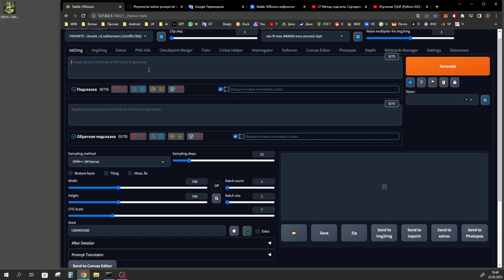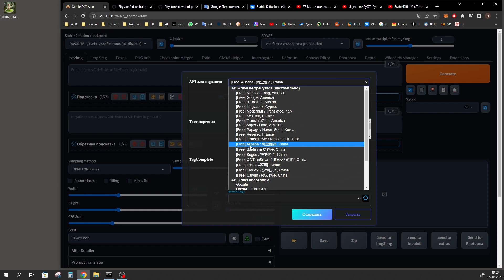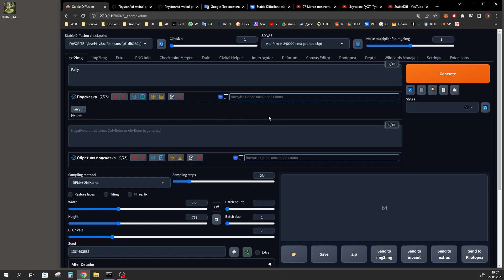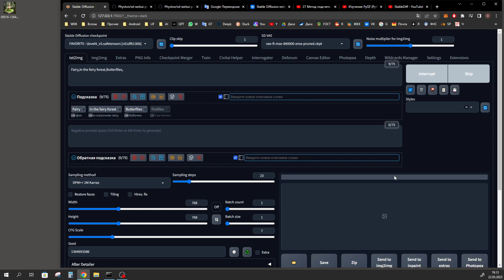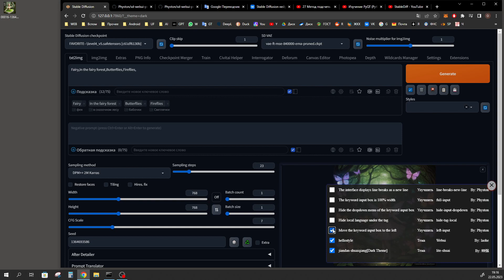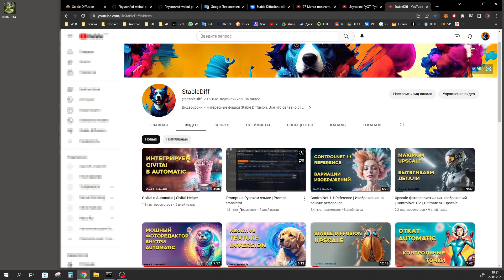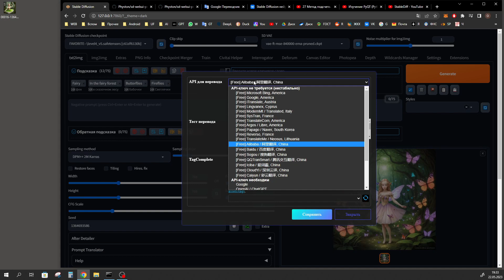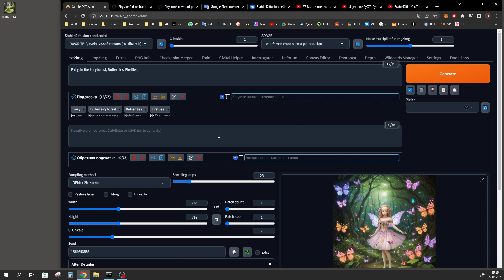Prompt перевод | All in one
All in one это автоматический перевод prompt (промпта) для Stable Diffusion Automatic1111. Теперь мы можем писать prompt на любом языке и осуществлять перевод с множества бесплатных сервисов, прямо при вводе prompt. Перевод осуществляется в момент ввода каждого токена.  Мы всегда будем видеть prompt на двух языках. Мы можем перетаскивать токены, меняя их местами. Можем комбинировать языки. Можем удобно менять веса токенов. Можем сохранять prompt в избранное. Поверьте - это самое удобное расширение для Automatic1111 Stable diffusion, которое есть для перевода prompt!